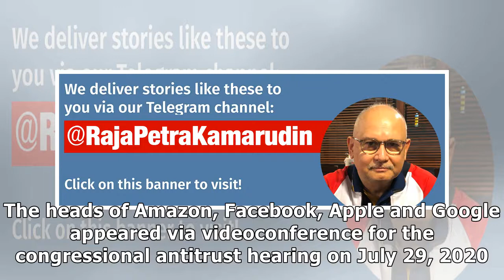Facebook, Amazon, Google and Apple respond to Congress about whether China steals US technology